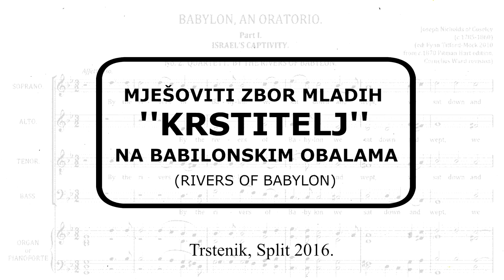Krstitelj - Na Babilonskim obalama (Rivers of Babylon)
Pjesma: Na Babilonskim obalama (Rivers of Babylon)
Autor: Brend Dowe, Boney M
Obrada: Marko Šimić
Izvođač: Mješoviti zbor mladih Krstitelj, Trstenik - Split

Pjesma je izvedena i snimljena na godišnjem koncertu mješovitog zbora mladih uoči blagdana Svetog Ivana - 19. lipnja 2016. godine.
Zbor se sastoji od muške i ženske klape. Broji dvadeset članova i redovno pjeva na nedjeljnoj Svetoj misi za mlade u župi Trstenik, Split.
Obrada je napisana u 4 glasa. Dionice su pjevali:

Soprani:
Petra Božulić
Kristina Krolo
Petra Šalinović
Kristina Savarin

Alti:
Nika Rezić
Katarina Tadić
Rina Elez
Marija Lelas
Gabrijela Dedić
Ela Jurić-Duvnjak

Tenori:
Marko Jerković
Krešimir Šimić
Tomislav Runtić

Basi:
Hrvoje Tomičić
Mateo Olujić
Nikola Zeljko
Toma Rezić

Gitarist: Hrvoje Jadrić
Dirigent: Marko Šimić

Zahvaljujemo se  župniku Don. Ivanu Simuniću, našim snimateljima "Studio Borak - Wedding Photography & Cinematography" te naravno vjernoj publici.